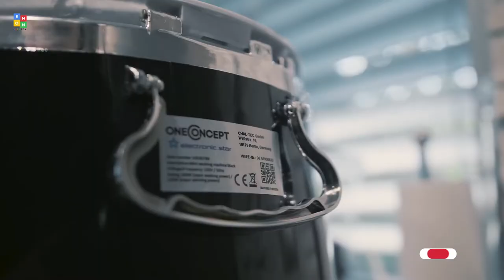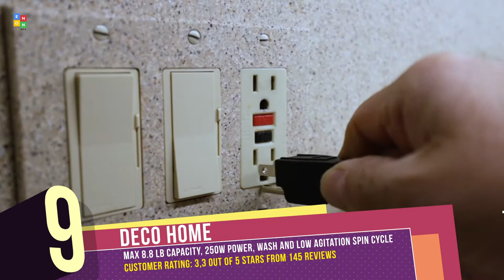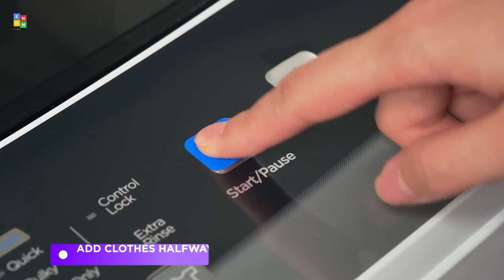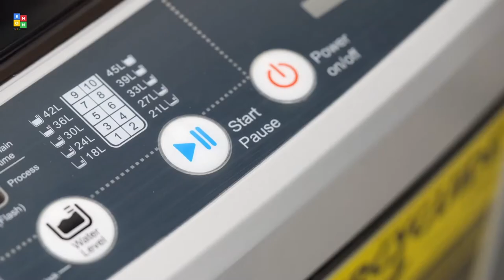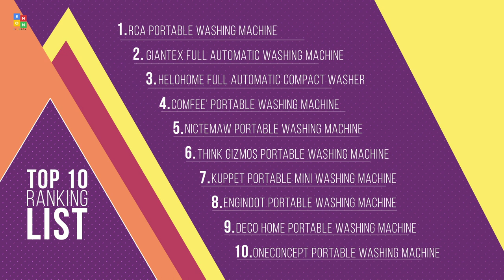Top 10: Best Portable Washing Machines of 2022 / Portable Washer, Compact Automatic Washer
00:00 Oneconcept Portable Washing Machine

00:57 Deco Home Portable Washing Machine

01:46 ENGiNDOT Portable Washing Machine

02:14 KUPPET Portable Mini Washing Machine

02:47 Think Gizmos Portable Washing Machine

03:18 Nictemaw Portable Washing Machine

03:49 COMFEE’ Portable Washing Machine

04:19 Helohome Full-Automatic Compact Washer

04:53 Giantex Full Automatic Washing Machine

05:29 RCA Portable Washer